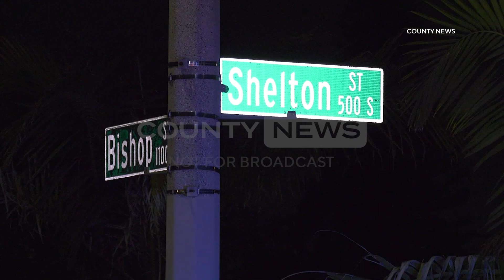Officer-Involved Shooting Following Traffic Stop Injures Suspect | Santa Ana, CA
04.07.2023 | 6:40 PM | SANTA ANA - A suspect was injured following a traffic stop that resulted in a officer-involved shooting, Friday evening.

The shooting occurred during a traffic stop on a vehicle in the 600 block of South Rosewood Street around 6:40 PM, police said.

The shooting injured one person described as a suspect who was taken to an area hospital where they were in stable condition.

The age and gender of the suspect was not immediately available and the circumstances that led up to the traffic stop were not disclosed.

Radio traffic indicated that there were reports of shots fired a short distance away, in the 400 block of South Shelton Street, around the same time however any connection between the incidents could not be confirmed.

An extensive investigation by multiple law enforcement agencies is underway, as is routine in officer-involved shootings.